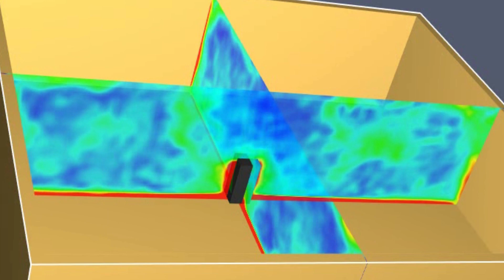Simulación de fluidos del purificador RENTAIR L 600 EC - Fluid simulation of REINTAIR 600 purifier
En menos de 2 minutos, el purificador de Casals REINTAIR L 600 EC consigue mover todo el aire de una sala de 90m2 y en menos de media hora habrá capturado el 90% de las partículas.

In less than 2 minutes, the Casals REINTAIR L 600 EC purifier manages to move all the air in a 90m2 room and in less than half an hour it will capture 90% of the particles.